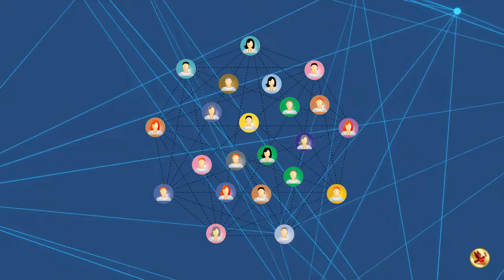World Tourism Day and World Tourism Organization (UNWTO)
World Tourism Day, observed on September 27 each year since 1980, commemorates the adoption of the Statutes of the World Tourism Organization in 1970. This UN agency promotes tourism for economic growth, development, and environmental sustainability. The timing coincides with the changing tourism seasons in different hemispheres. The day highlights the significant economic impact of tourism, supporting employment and livelihoods worldwide. It also emphasizes the potential of tourism to empower marginalized groups like women, youth, and Indigenous people. International days like this raise awareness, mobilize resources, and celebrate global achievements. World Tourism Day promotes responsible and sustainable tourism practices for the benefit of present and future generations.